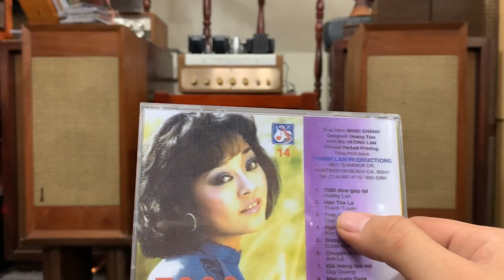(Đã bán )Cặp loa cổ hiếm, cái tên loa thôi cũng đã khó MONARCH SP-80C, nghe đèn cối cực chất.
Xin chào tất cả mọi người đã quan tâm kênh youtube Lê Khôi Audio.
* Số điện thoại hotline cũng là zalo : 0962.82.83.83
* Các kênh Facebook :